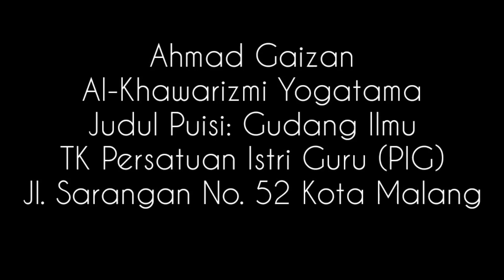PUISI_Ahmad Gaizan_TK Persatuan Istri Guru_Gudang Ilmu